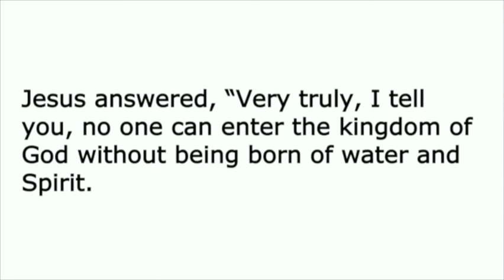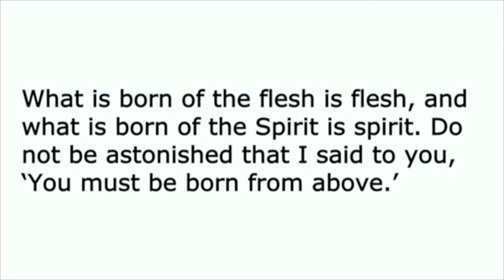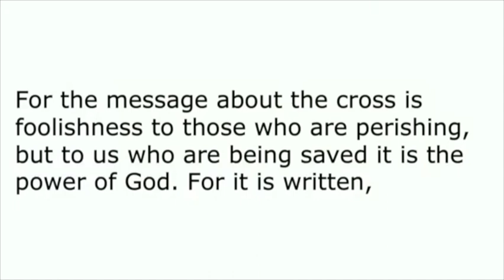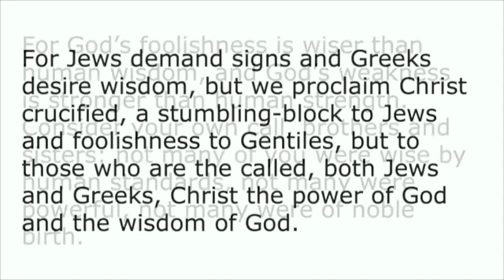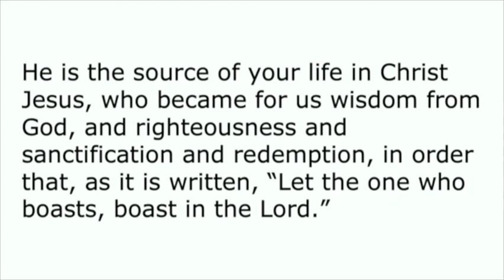Sermon August 28, 2022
Pastor Robin Miller Curras preaches "Faith Seeking Understanding," based on John 3:1–9.